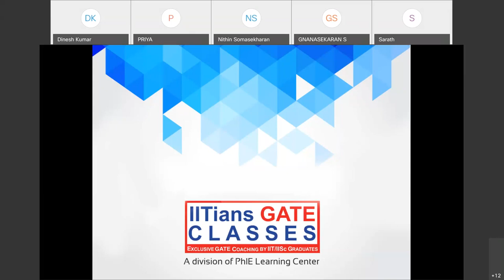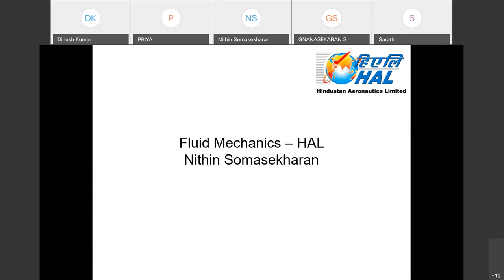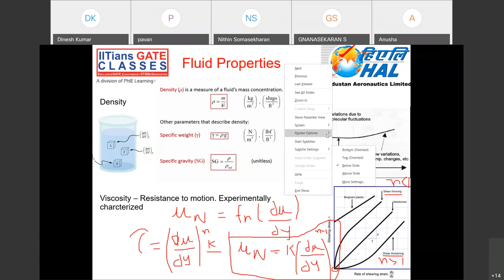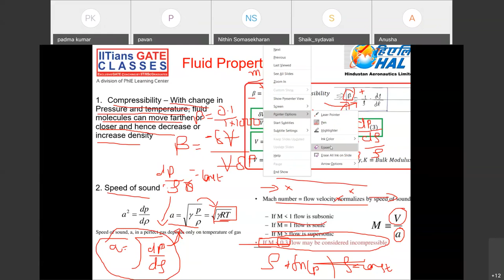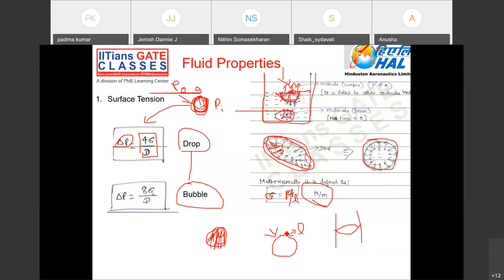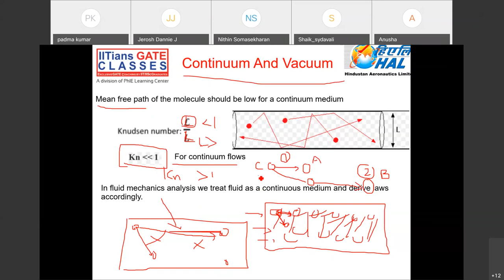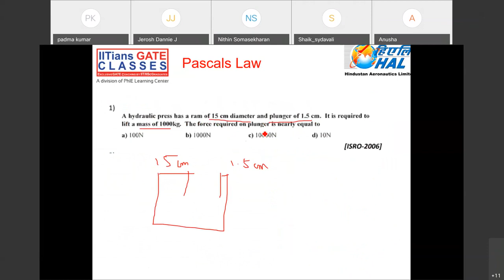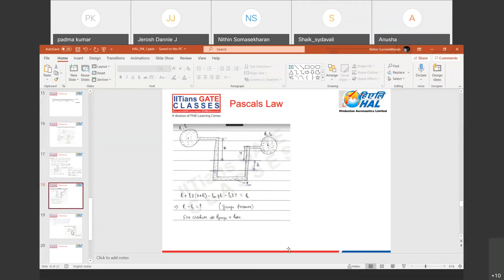Aerodynamic Basics- HAL DT Aeronautical Stream Lectures | GATE AE Live Interactive Online Coaching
Aerodynamic Basics- HAL Design Trainee (DT) Aeronautical Stream Lectures

Best GATE Aerospace Live Interactive Online Coaching Classes | Recorded Classes | Distance Learning | GATE AE Crash Course | Online Test Series
Admission open | Hurry up..

GATE Result-
GATE 2023

PSU selections- HAL, DRDO, BEL and DGCA